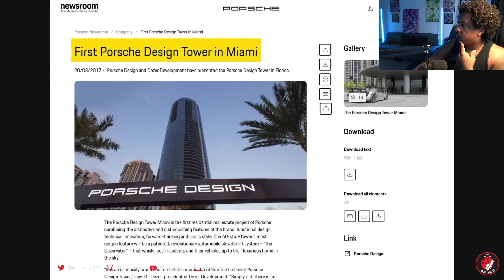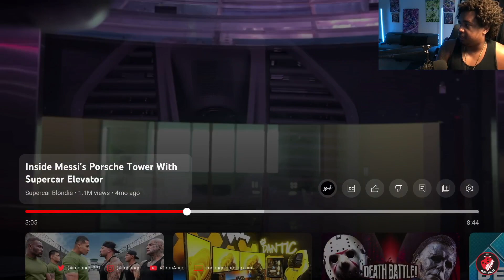$35 Million PORSCHE Tower! SUPERCAR Elevator!